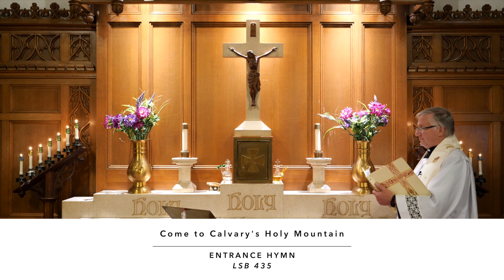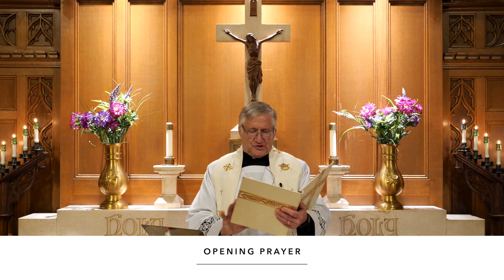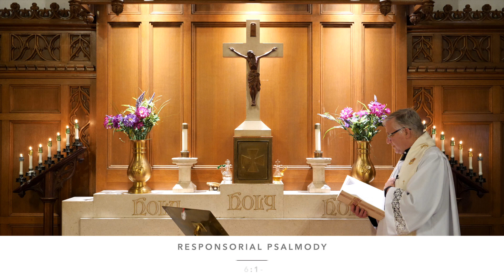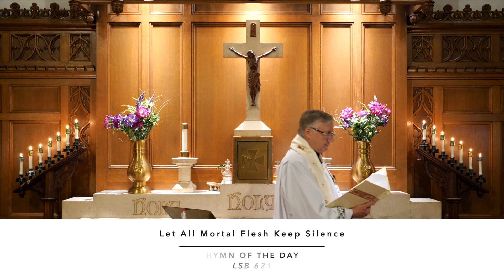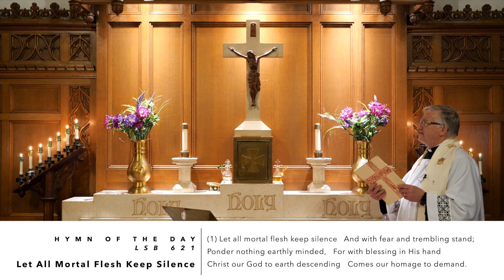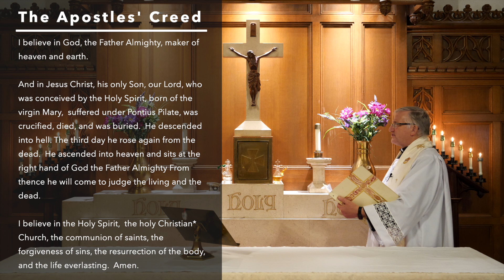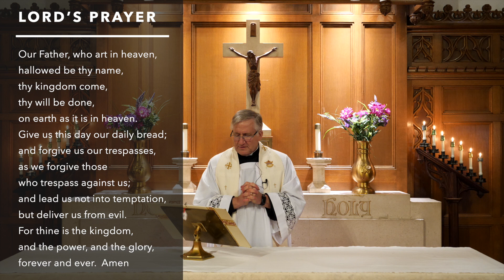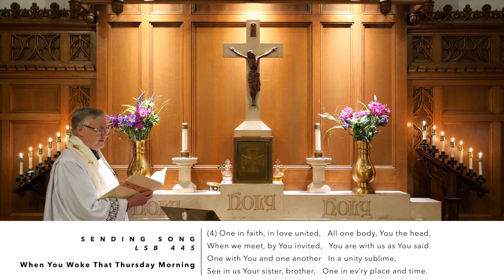Holy Thursday - Maundy Thursday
St Mark's Lutheran Church & School

The Rev. Robert Boehler, Pastor

About us
+ Our Mission Together +
St. Mark’s Lutheran Church has been called by the gospel to create a community of faith, hope, and love.  Consecrated for this task by the Word of God and prayer, we engage in teaching, witness, mercy, life together, and worship.